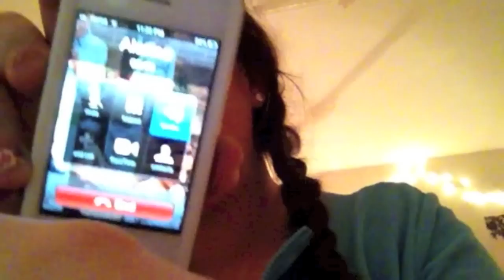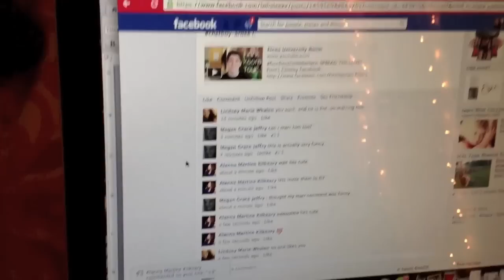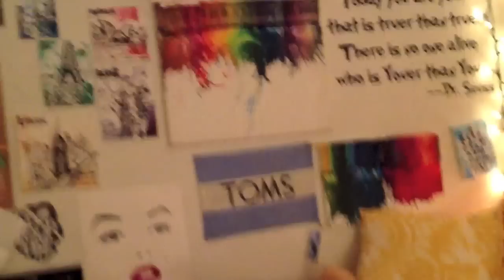what lindsey actually thinks (in footsie pj's)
hey everyone!!!
I'm sure what your thinking right now is: WOW LINDSEy TWO VIDEOS IN TWO DAYS!!! I say: yep, because my major is procrastination. lol jk its studio art!! This video was made for Sh*t and Giggles, and is dedicated to ALANNA MARTINE AND MEGAN GRACE (links below)